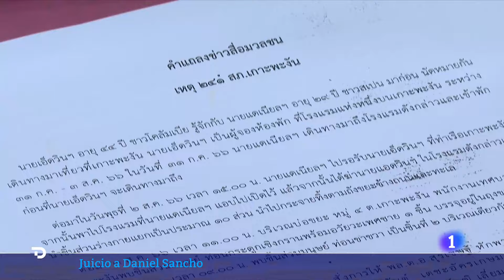TAILANDIA: DANIEL SANCHO se SENTARÁ en el BANQUILLO ACUSADO de MATAR y DESCUARTIZAR a EDWIN ARRIETA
El español Daniel Sancho lleva ocho meses en una cárcel de Tailandia por matar y descuartizar al cirujano colombiano Edwin Arrieta. Se sentará en el banquillo de los acusados en medio de una gran expectación mediática.

La fiscalía tailandesa acusa a Sancho de tres delitos: asesinato premeditado, destrucción de documentación y ocultación del cuerpo. La defensa asegura que podrá demostrar que no hubo intención de matar al colombiano, aunque si afirma que hubo una pelea entre ambos y él sólo se defendió.

La acusación insiste en que se trata de un crimen planificado, y afirman que Sancho llegó a Tailandia con el firme propósito de cometer el asesinato. El juicio tiene previsto durar casi un mes. Sancho que lleva ocho meses en prisión preventiva, podría se condenado a cadena perpetua o pena de muerte.